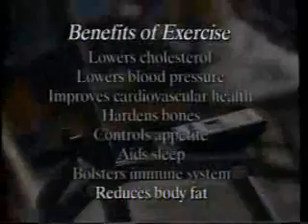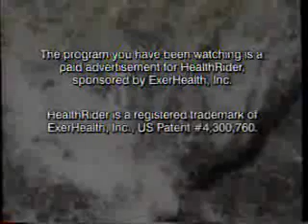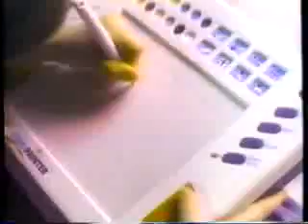WGN-9 commercials, 12/14/1993 (kids ads)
NEW! Aired before/during Garfield & Friends.

- American Cancer Society PSA 800-ACS-2345 (First Signs)
- WGN-9 ID
- Garfield & Friends bumper
- Miracle on 34th Street promo
- Game Genie
- Trix (Awaiting Santa)
- Power Wheels Barbie Lamborghini
- Chia Pet
- Garfield & Friends bumper(s)
- WGN-9 ID
- Cocoa Puffs
- Super Van City Micromachines
- Lucky Charms
- Leadership Conference Education Fund PSA (Stop the Hate)
- Garfield & Friends bumper(s)
- Golden Grahams (Just One Question)
- VideoPainter ("Does Not Make Picture Copies")
- Schwinn Z Bikes (Speed is Critical)
- Lucky Charms (again)
- Junior Achievement PSA 800-THE-NEW-JA